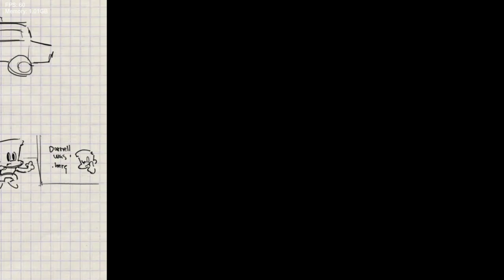Friday Night Funkin' Vs Chadou (FNF/Mod/Hard)